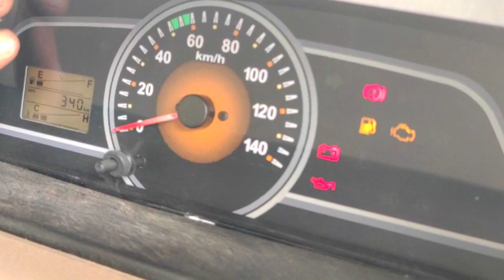মাহিন্দ্রা বলেরো সিটি পিকাপ বাংলা full Details // bolero city pickup bs6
mahindra bolero city pickup 1.4 bs6 full Details // bolero city pickup bs6 New Launch 2022